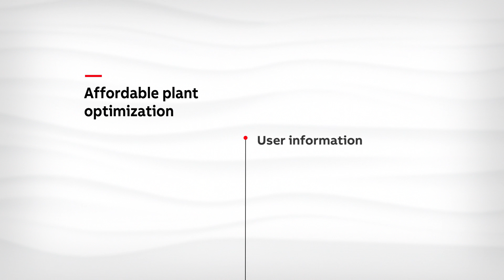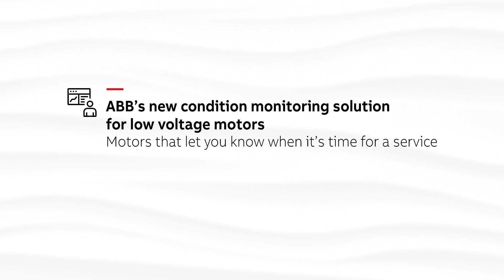ABB Ability Smart Sensor. Condition monitoring solution for low voltage motors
Up to now it has been too expensive to use permanently installed condition monitoring with LV motors. As a result most LV motors are simply run until they fail.

ABB’s new solution enables almost all LV motors to be remotely monitored and provides vital motor performance intelligence that  helps improve uptime, extend motor lifetimes, and increase machine performance and productivity. It connects motors with the Internet of Things (IoT).